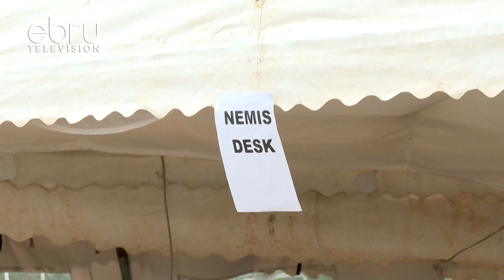Form One Admission Begins Today: School Principals Happy Over The Turn Out On The First Day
The Form One Reporting Process For 2021 KCPE Candidates Began Today Where A Number Of Students Showed Up In Secondary Schools For The Admission Exercise. A Number Of Schools Reported A High Turn Out With Numbers Of Students Reporting Expected To Rise In The Course Of The Week. A Number Of Students Were Lucky To Have Reported To The Schools Of Their Choice While Parents Raised Their Concern Over The High Cost Of School Requirements.